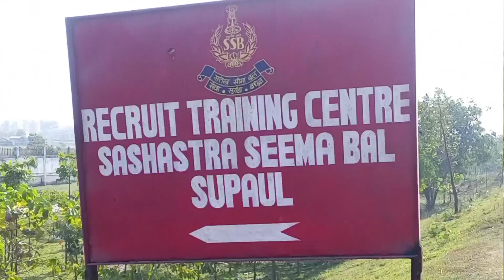13 February SSB Tradesman Cook Physical || SSB Tradesman Physical 2023 Live Review वीडियो देखें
13 February SSB Tradesman Cook Physical || SSB Tradesman Physical 2023 Live Review वीडियो देखें

13 February SSB Tradesman Cook Physical || SSB Tradesman Physical 2023 Live Review वीडियो देखें
SSB Tradesman Physical 13 February SSB camp Supaul
SSB Tradesman Physical Live 13 February SSB camp Narkatiaganj
ssb tradesman physical test video
ssb tradesman physical video
ssb tradesman admit card 2022
ssb tradesman physical live video
ssb tradesman physical 2022